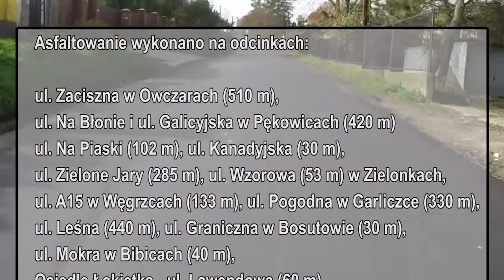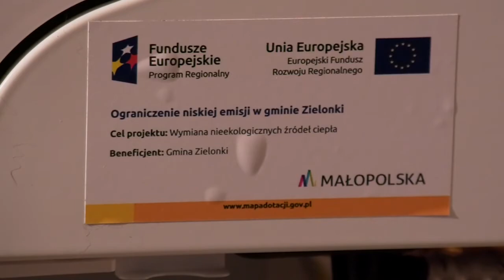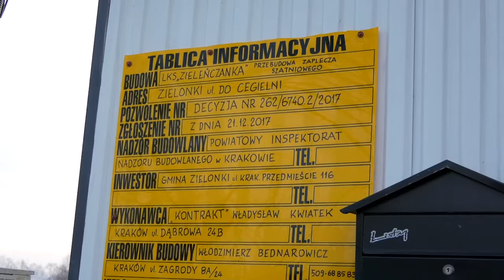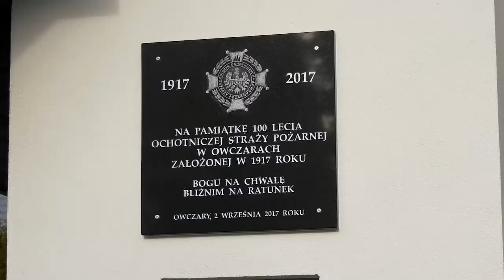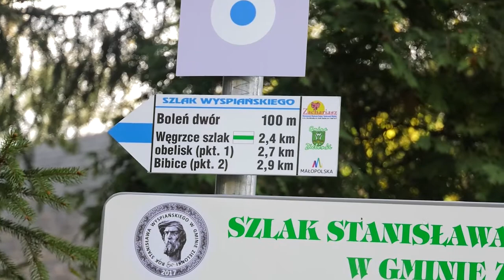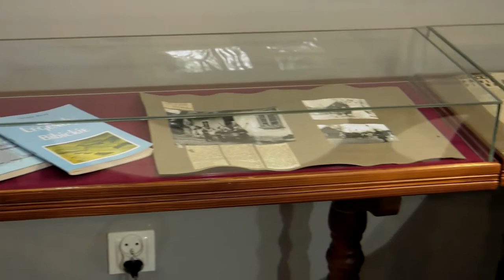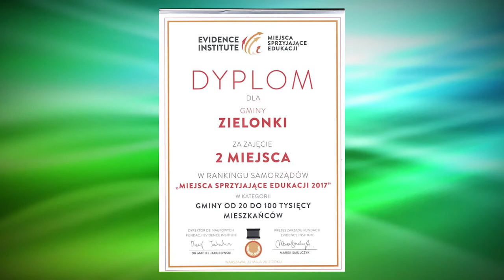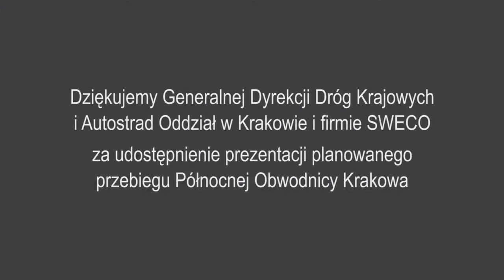Gmina Zielonki w 2017 roku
Zapraszamy na reportaż, który jest podsumowaniem roku 2017 w Gminie Zielonki.